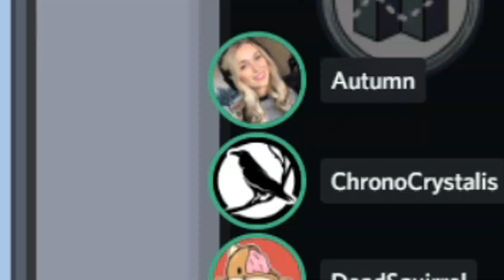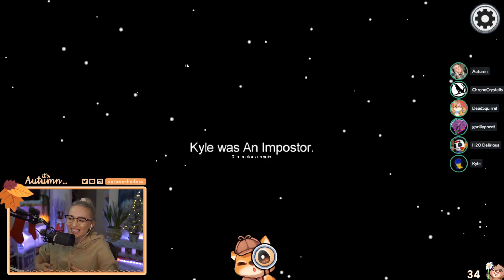THIS TWINS MOD IS INSANE | Among Us (ft. H2O Delirious, CaRtOoNz, Ohmwrecker & more!)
This is my first time playing Among Us with mods and I loved it!!